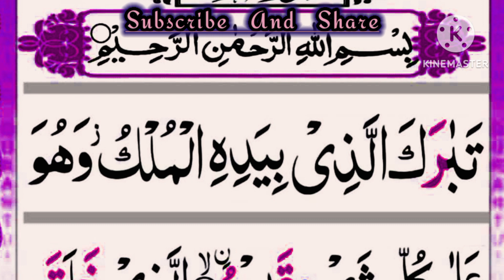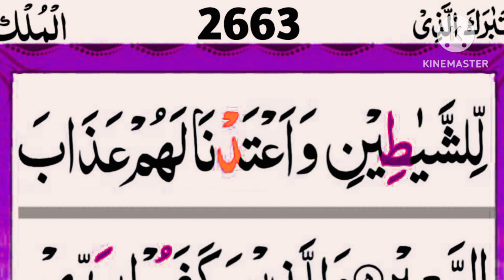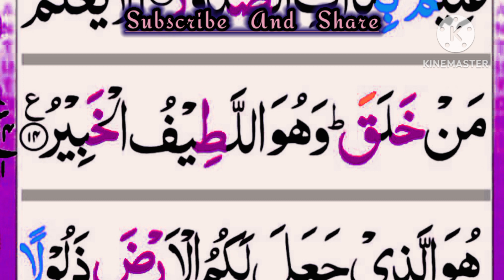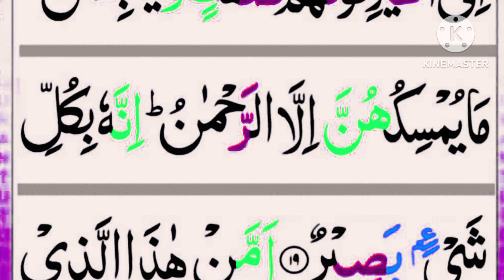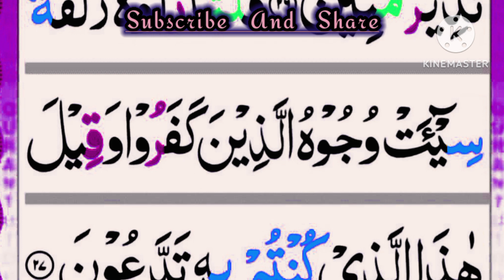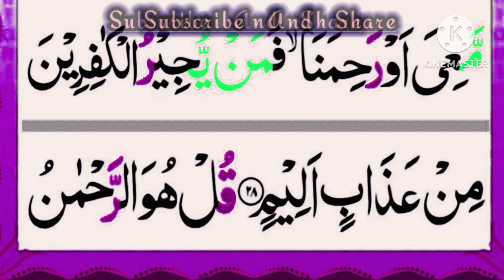Ramadan Special | Surah Al Mulk سورة الملك | Relaxing Heart Touching Recitation.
00:00 Intro

00:24 Tabaraka allathee biyadihialmulku wahuwa AAala kulli shay-in qadeer

00:38 Allathee khalaqa almawta

walhayataliyabluwakum ayyukum ahsanu

AAamalan wahuwa alAAazeezualghafoor

00:54 Allathee khalaqa sabAAa samawatintibaqan ma tara fee khalqi arrahmanimin tafawutin farjiAAi albasara hal taramin futoor

01:15 Thumma irjiAAi albasara karratayniyanqalib ilayka albasaru khasi-an wahuwa haseer

01:31 Walaqad zayyanna assamaaaddunya bimasabeeha wajaAAalnaharujooman lishshayateeni waaAAtadna lahumAAathaba assaAAeer

01:54 Walillatheena kafaroo birabbihim AAathabujahannama wabi/sa almaseer

02:06 Itha olqoo feeha samiAAoo lahashaheeqan wahiya tafoor

02:19 Takadu tamayyazu mina alghaythikullama olqiya feeha fawjun saalahum khazanatuhaalam ya/tikum natheer

02:44 Qaloo bala qad jaananatheerun fakaththabna waqulna manazzala Allahu min shay-in in antum illa fee dalalinkabeer

03:10 Waqaloo law kunna nasmaAAu awnaAAqilu ma kunna fee as-habi assaAAeer

03:25 FaAAtarafoo bithanbihim fasuhqanli-as-habi assaAAeer

03:34 Inna allatheena yakhshawna rabbahumbilghaybi lahum maghfiratun waajrun kabeer

03:51 Waasirroo qawlakum awi ijharoo bihi innahuAAaleemun bithati assudoor

04:04 Ala yaAAlamu man khalaqa wahuwa allateefualkhabeer

04:13 Huwa allathee jaAAala lakumu al-ardathaloolan famshoo fee manakibihawakuloo min rizqihi wa-ilayhi annushoor

04:33 Aamintum man fee assama-i anyakhsifa bikumu al-arda fa-itha hiya tamoor

04:50 Am amintum man fee assama-ian yursila AAalaykum hasiban fasataAAlamoona kayfa natheer

05:08 Walaqad kaththaba allatheenamin qablihim fakayfa kana nakeer

05:19 Awa lam yaraw ila attayrifawqahum saffatin wayaqbidna mayumsikuhunna illa arrahmanu innahubikulli shay-in baseer

05:47 Amman hatha allathee huwajundun lakum yansurukum min dooni arrahmaniini alkafiroona illa fee ghuroor

06:10 Amman hatha allatheeyarzuqukum in amsaka rizqahu bal lajjoo fee AAutuwwin wanufoor

06:24 Afaman yamshee mukibban AAala wajhihiahda amman yamshee sawiyyan AAala siratinmustaqeem

06:50 Qul huwa allathee anshaakum wajaAAalalakumu assamAAa wal-absara wal-af-idataqaleelan ma tashkuroon

07:07 Qul huwa allathee tharaakumfee al-ardi wa-ilayhi tuhsharoon

07:16 Wayaqooloona mata hathaalwaAAdu in kuntum sadiqeen

07:28 Qul innama alAAilmu AAinda Allahiwa-innama ana natheerun mubeen

07:45 Falamma raawhu zulfatan see-atwujoohu allatheena kafaroo waqeela hatha allatheekuntum bihi taddaAAoon

08:07 Qul araaytum in ahlakaniya Allahuwaman maAAiya aw rahimana faman yujeeru alkafireenamin AAathabin aleem

08:25 Qul huwa arrahmanu amannabihi waAAalayhi tawakkalna fasataAAlamoona man huwa fee dalalinmubeen

08:42 Qul araaytum in asbaha maokumghawran faman ya/teekum bima-in maAAeen

Hadith no.1:

It was narrated from Abu Hurayrah that the Prophet (peace and blessings of Allaah be upon him) said: "A Surah from the Qur'an containing thirty verses will intercede for a man so that he will be forgiven. It is the Surah Tabaarak Alathi bi yadihi'l-mulk [i.e., Surat al-Mulk]."

[Narrated by al-Tirmidhi, 2891; Abu Dawood, 1400; Ibn Maajah, 3786.]

Theme and Subject-Matter:

In this Surah the basic teachings of Islam are briefly mentioned. In a most effective way, people are made to realize that the universe in which they live is a well organized and fortified Kingdom in which no fault, weakness or flaw can be detected no matter how hard they may try. This Kingdom has been created from nothing and brought into existence by Allah Almighty Himself. All of the powers of controlling, administering and ruling it are also entirely in Allah's hands. This system is not created without purpose and people have been sent here for a test. In this test they can succeed only by their righteous deeds and conduct.